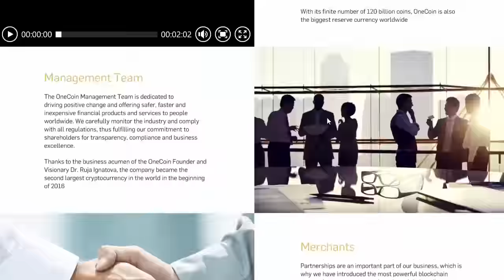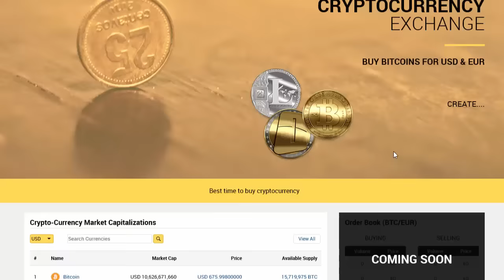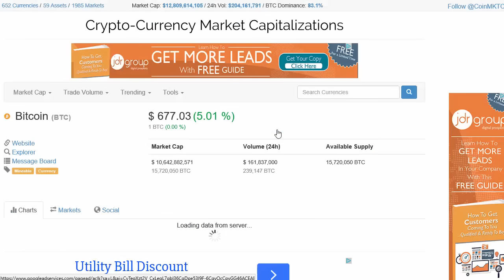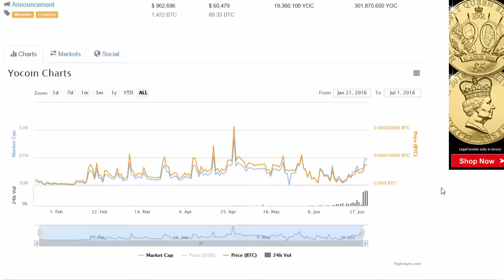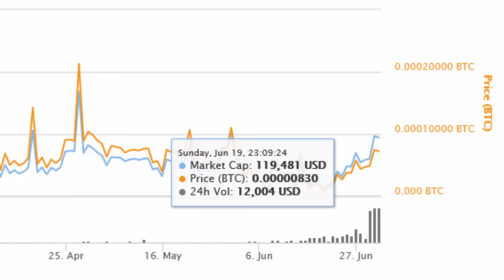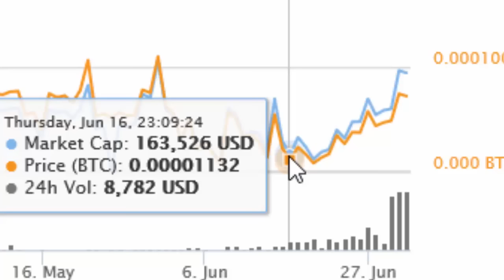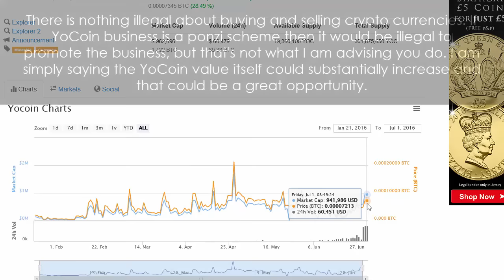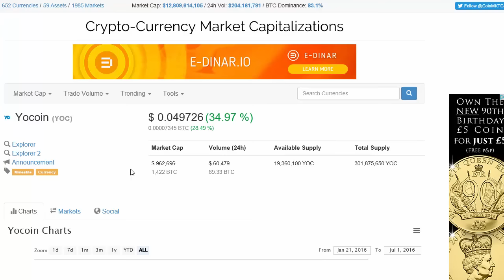speculative punt on yocoin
Opportunity to make money buying YoCoin on the speculative idea that the value could increase substantially. Please note, I am NOT suggesting you get involved with the GoYoCoin business. I am simply saying that the price of the coins could increase substantially over the short to medium term.